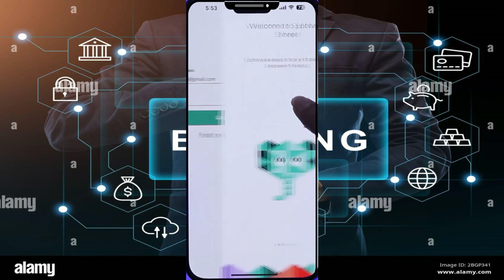Cómo iniciar sesión en Splitwise.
splitwise,splitwise que es,splitwise app,splitwise app how to use,como usar chatgpt en español,viajar en grupo,system design interview,viaja en grupo,aplicación,system design,inteligencia artificial,inteligencia artificial 2023,como ganar dinero con la inteligencia artificial,chatgpt aplicaciones,aplicacion para viajar,aplicacion android,splitting,online casino,la mejor aplicación para gestionar tu ingresos y gastos